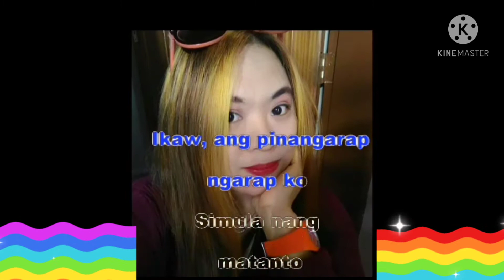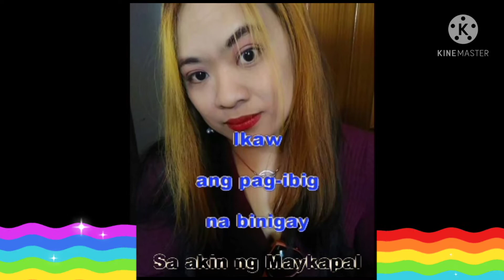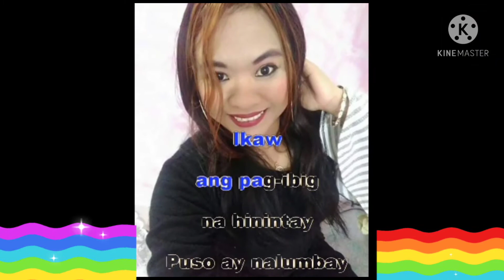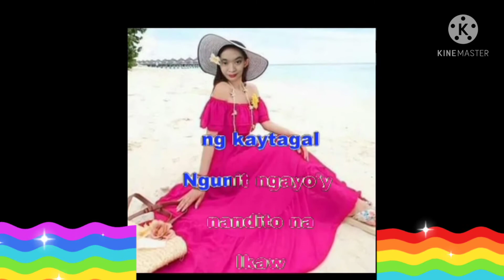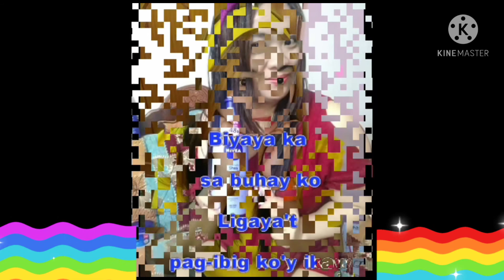ikaw song by: yeng constantino